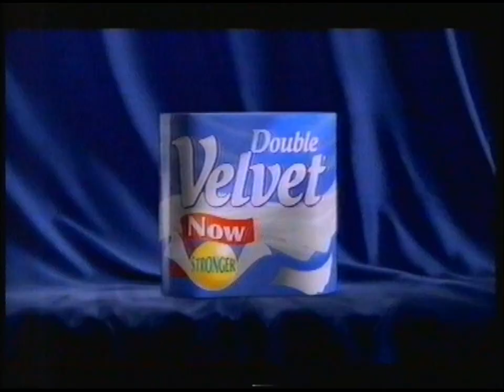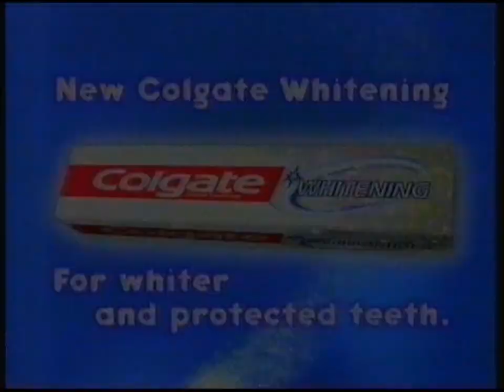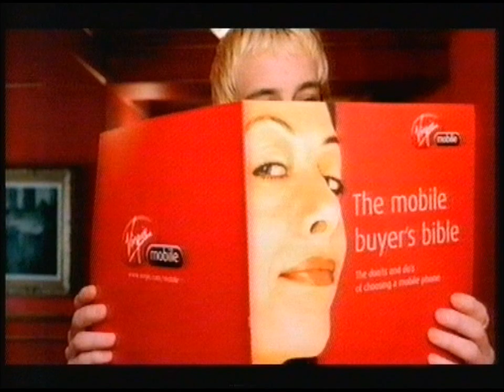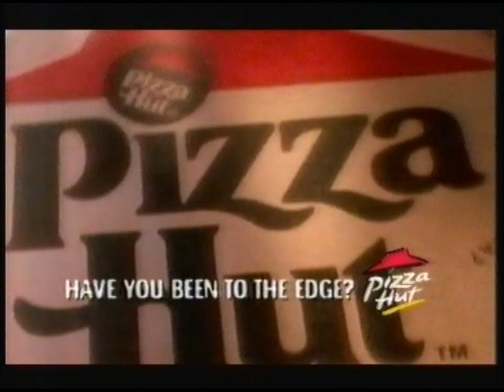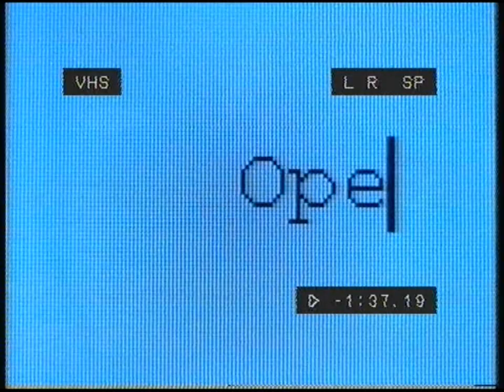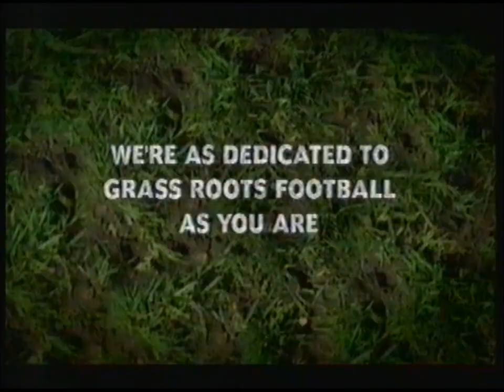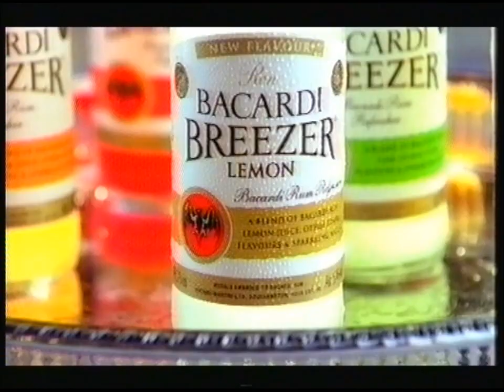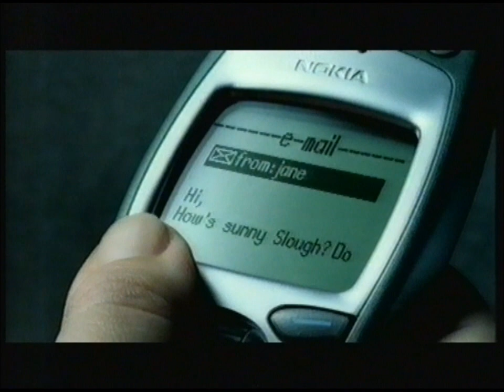Channel 4 Continuity & Adverts - 22nd May 2000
Features:
Adverts - Double Velvet, BT Cell Net, PIF - Are You Doing Your Bit?, Colgate.
Trail - Brookside
Ident into Tina: What's Love Got To Do With It?
Adverts - Grolsch, Virgin Mobile, Colgate, Maybe Baby, Pizza Hut, Always, PIF - TV Licencing, AOL, Talking Pages
Adverts - U571, Pepsi, Euro 2000 with McDonald's, breathe.com, Lea & Perrins, Calpol, Lion, Clairol.
Adverts - Bacardi Breezer, Halifax, 7UP, BT Cell Net, Lea & Perrins, Asda, Honest.

Announcer - Vuyiswa Ngqobongwana